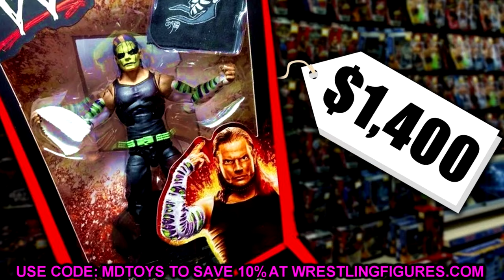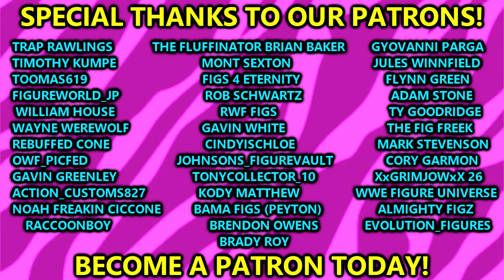The BIZARRE Lore Of Jeff Hardy WWE Mattel Action Figures!wwe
The BIZARRE Lore Of Jeff Hardy WWE Mattel Action Figures!

I FINALLY GOT HIM!